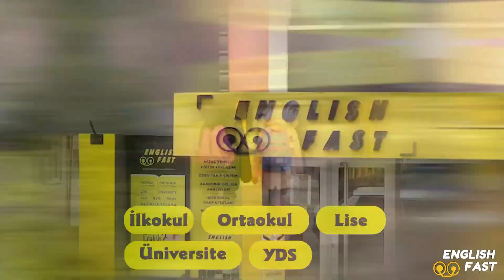Sağlıkçılar çarptı... İlk müdahaleyi onlar yaptı...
Karadeniz Ereğli ilçesinde Devlet hastanesine ait hizmet aracı yolun karşısına geçmek isteyen yaşlı adama çarptı. Kazada yaralıya araç içinde ki sağlık personeli ilk müdahaleyi yaptı.

Kaza Akarca Mahallesi Kaneriağzı caddesinde meydana geldi. İddiaya göre işitme cihazı kullandığı ve telefonla konuşarak yolun karşısına geçmek isteyen 66 yaşındaki E.Ş.’ye 61 ADF 054 plakalı Devlet hastanesi hizmet aracı çarptı. Kazada kafasına aldığı darbe ile yaralanan yaşlı adama ilk müdahaleyi, hizmet aracında ki hemşire yaptı. Haber verilen 112 ekiplerinin kısa sürede ulaştığı olay yerinde, yaralı E.Ş. ilk müdahalenin ardından Özel Echomar hastanesine kaldırıldı. Kaza ile ilgili soruşturma başlatıldığı öğrenildi.